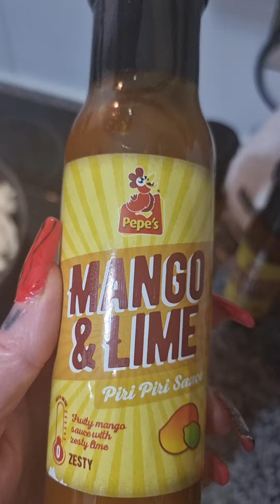peri peri chicken .nandos.pepes.food short